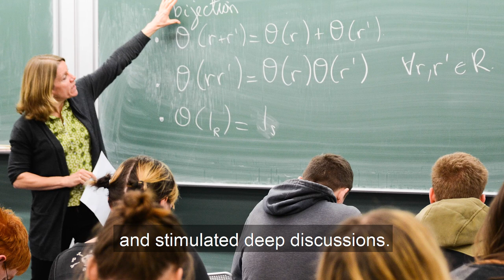School of Mathematics Alumnus Joshua Fox - MSc Actuarial Science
School of Mathematics Alumnus Joshua Fox discusses his experience of our MSc Actuarial Science programme.